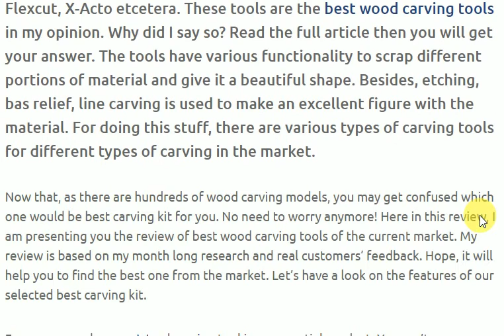Best Wood Carving Tools 2017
In this video, we took a short screenshot of best wood carving tools 2017 guide. You can check the full article below link.